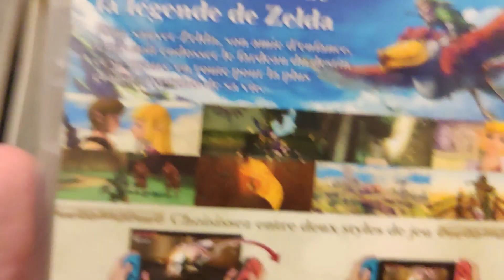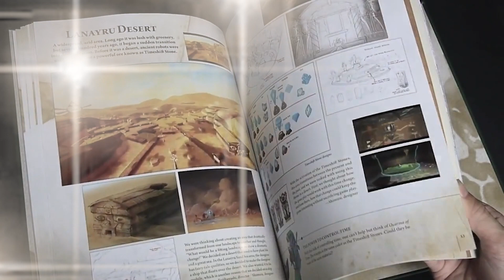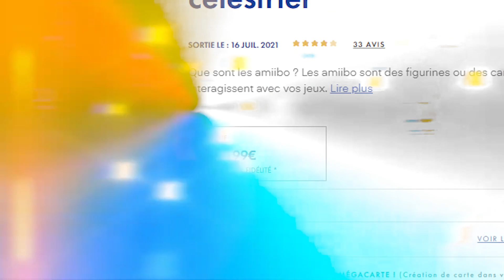The Legend of Zelda: Skyward Sword HD | CRITIQUE IMPACTO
The Legend of Zelda: Ton épée suffira.

Musiques par ordre d'apparition:
Diddy Kong Racing ~ Boss Challenge II
US ~ I Got 5 On It (Tethered Mix)
The Legend of Zelda: Breath of the Wild ~ Theme
Genshin Impact ~ Main Theme / Title Screen
Final Fantasy XIII ~ March of the Dreadnoughts
Hyrule Warriors ~ Skyloft
Final Fantasy X ~ Otherworld (Instrumental)
Bazzi - Mine
French Accordion ~ Traditionell Musette
Suikoden ~ Main Theme Arrange - Guitar Version
Wild Arms 5 ~ The Dry Wind Blows Over You
Super Mario 64 ~ Piranha Plant Sleeping
The Legend of Zelda - Symphony Orchestra ~ Hyrule Field Theme (OOT)
The Legend of Zelda: Skyward Sword ~ The Lumpy Pumpkin
Persona 4: Dancing All Night ~ Specialist
The Legend of Zelda: The Wind Waker ~ Windfall Island
The Legend of Zelda: Skyward Sword ~ Kina's Song